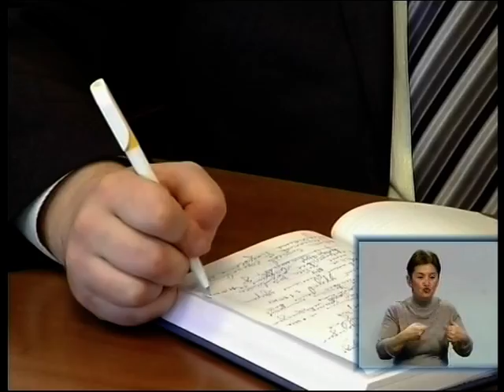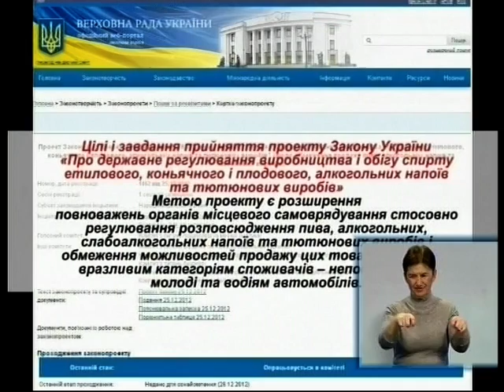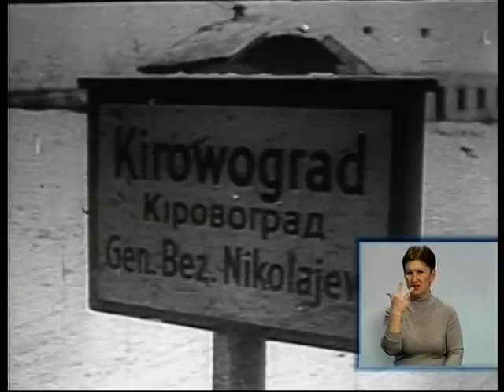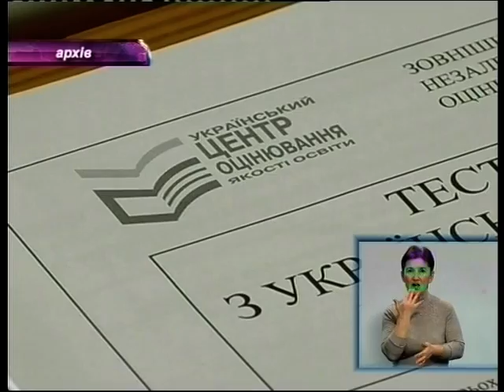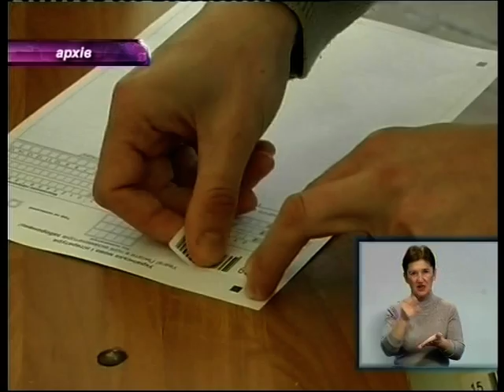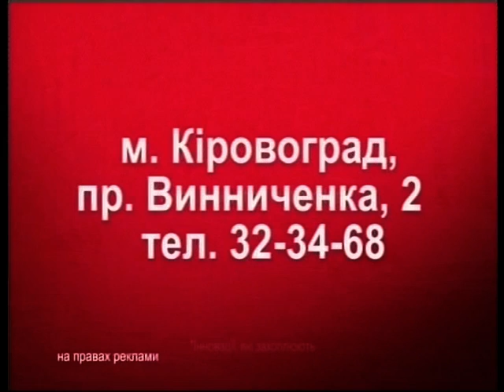ДЗД 08 01 13